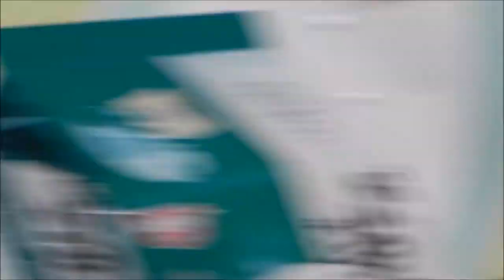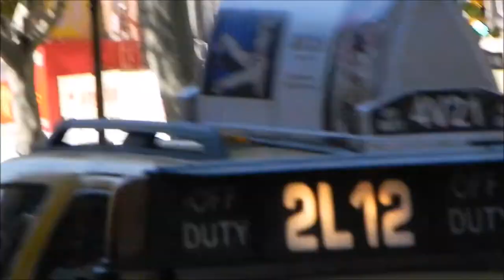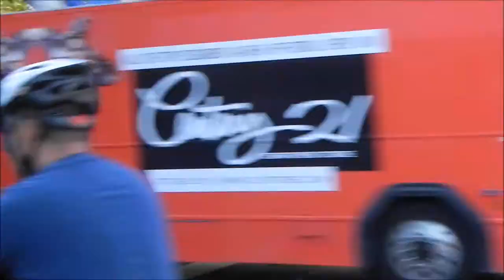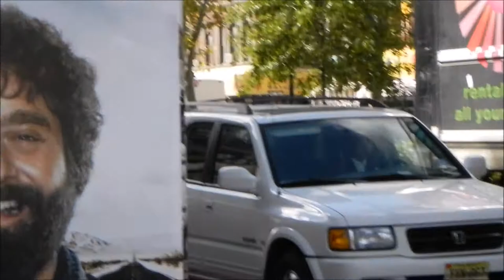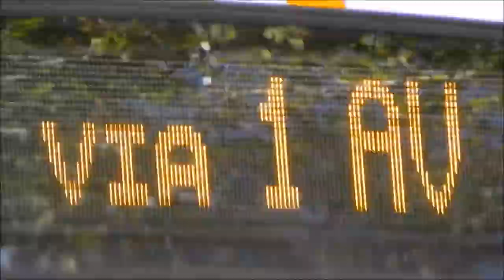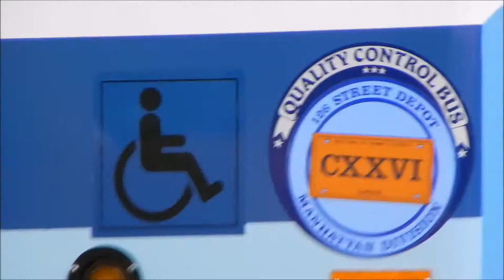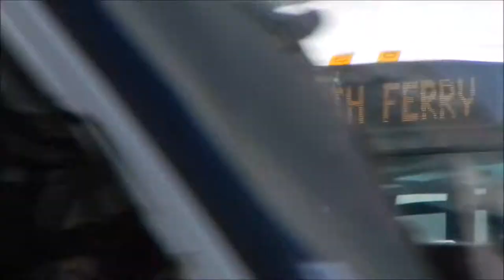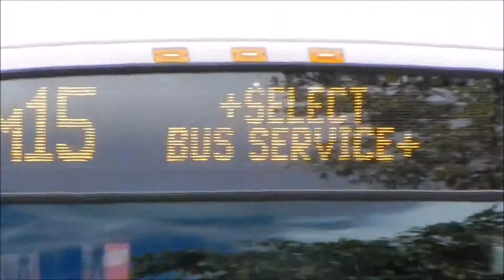MTA NYC Bus Busfanning - July 31, 2010 to December 19, 2010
Here are various videos taken between July 31, 2010 and December 19, 2010, featuring MTA NYC buses on the intersection of Allen St & Delancey St. Retired 1997 New Flyer D60s are shown running, as well as the former M15-Limited route.